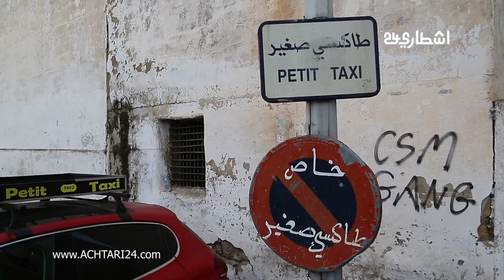مهنيو سيارات الأجرة يستنكرون غلاء أسعار المحروقات ... هادشي راه بزاف علينا